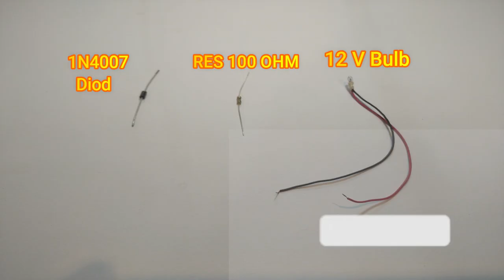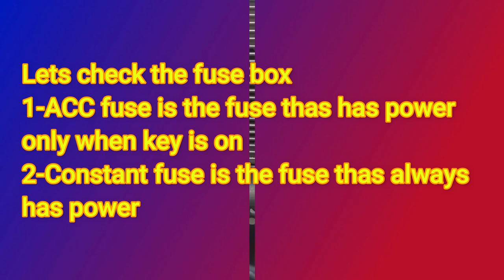Amazing Car voltage/polarity tester |2 in 1#tester#car#polarity tester#DIY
Hi guys
in this video i will show you amazing car voltage/polarity tester for car than you can use it to find damaged fuse or to install and hardwire any thinkware on your car
also i show you how to find and test ACC fuse and constant fuse
dont forget working on car is always risky so do it on your risk